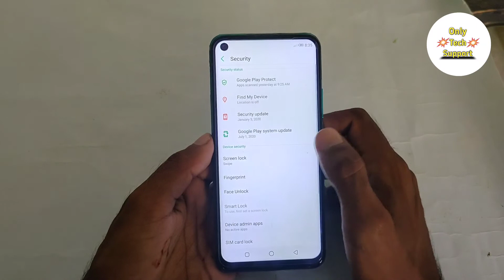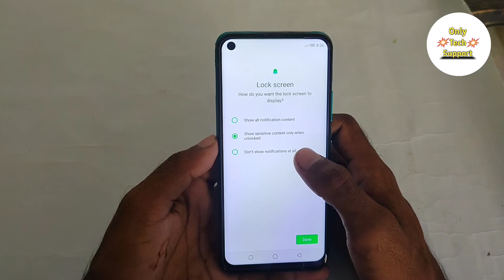How To Set Pattern Lock in infinix Note 7, इंफिनिक्स नोट 7 में पैटर्न लॉक कैसे लगाएं, Pattern Lock,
HowTo SetPatternLockin infinixNote7, इंफिनिक्स नोट 7 में पैटर्न लॉक कैसे लगाएं, Pattern Lock,